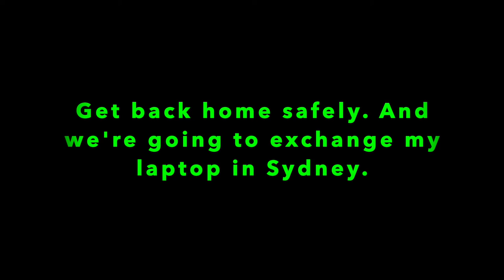Oallen ford camping NSW(호주 Oallen Ford NSW 캠핑)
15일 아침, yujin이 갑자기 일이 취소 되어, 급하게 캠핑 준비해서 바로 출발.
캠핑 목적지를 미리 준비 하지 못해서 직접 가서 보기로 했다.
우리는 Endrick River Crossing Area, Corang River Stop Area, Wog Wog campground를 가 보았다. 결국 Oallen Ford campground로 선택을 했다.
캠핑을 무사히 마치고 집에 도착하자 애플에서 연락이 왔다.
그들은 2년간 고장으로 스트레스를 받아온 노트북을 새로 교환해준다고 했다.
우리는 시드니에서 오랜만에 도시의맛을 맛보았다. 그리고 얼마전 나는  gopro를 잃어버렸다. 그래서 sony x3000을 새로 구입하고 안전하게 집에 도착했다.

On the morning of the 15th, yujin suddenly canceled the job and prepared to camp in a hurry.
I could not prepare my camping destination and decided to go and see it myself.
We visited Endrick River Crossing Area, Corang River Stop Area and Wog Wog campground. Eventually we made a choice with the Oallen Ford campground.
When I got home safely from camping, Apple contacted me.
They said they were replacing a MacBook Pro that had been under stress for two years.
We have tasted the taste of the city in Sydney for a long time. And I lost gopro. So I bought a sony x3000 and got back home safely.